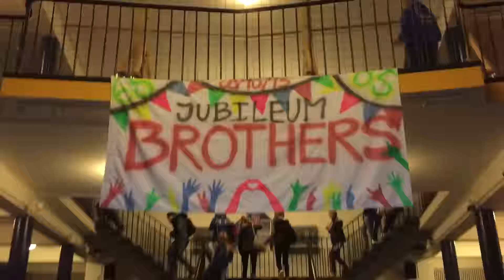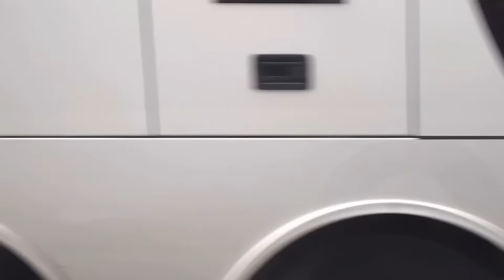Revius Lyceum Doorn lustrumuitje Efteling 8 oktober 2015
1600 leerlingen en medewerkers van Revius Lyceum Doorn vierden het 65-jarig bestaan van de school met een uitje naar de Efteling. Matthijs Logemann maakte een vlog.